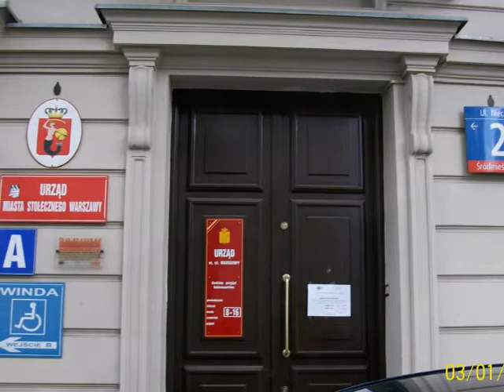Konferencja Euro 2012 dotyczy niepełnosprawnych w urzędzie M. Warszawa